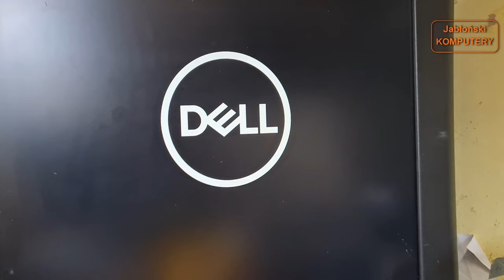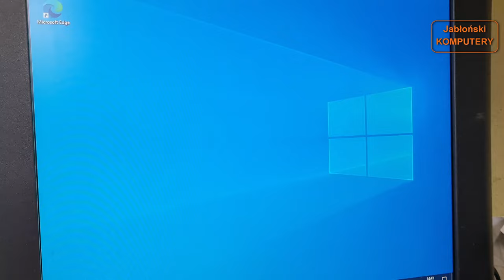Dell OptiPlex 7050 - Stan chłodzenia zaraz po zakupie...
W tym filmie sprawdzamy czy w świeżo kupionym komputerze DELL OptiPlex 7050 wymieniono pastę termo-przewodzącą. Czas poznać prawdę o firmach sprzedających komputery poleasingowe ...